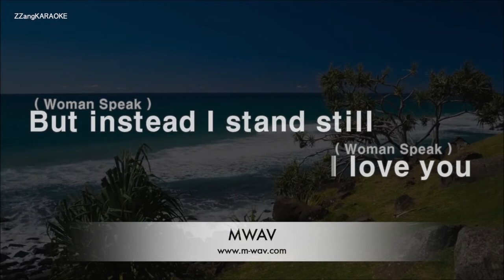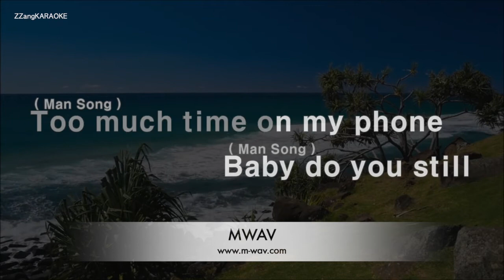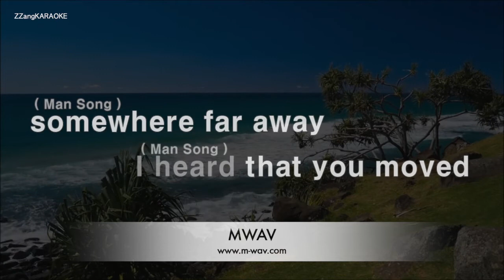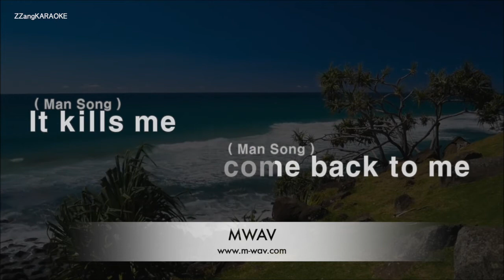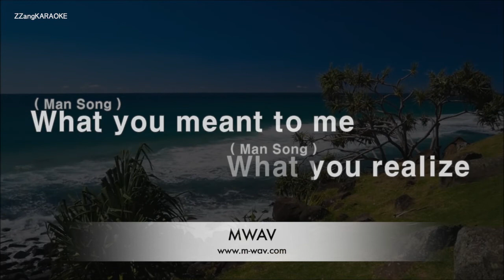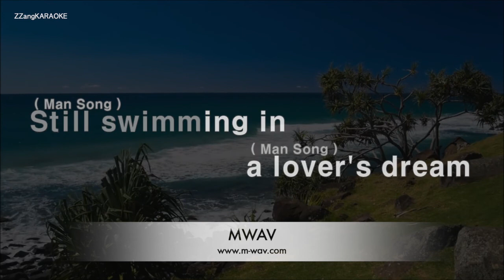Tom Misch-Movie (Karaoke Version)